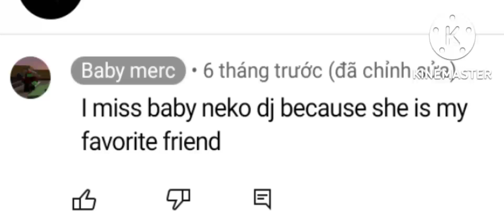Baby merc wants baby neko dj